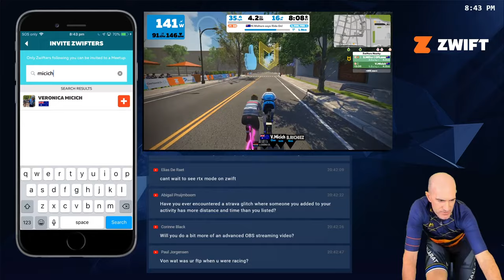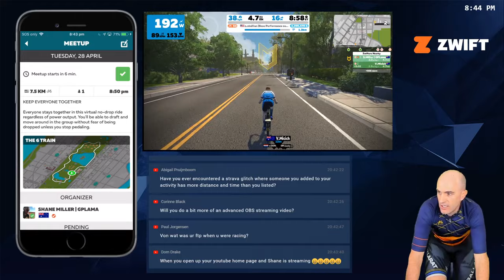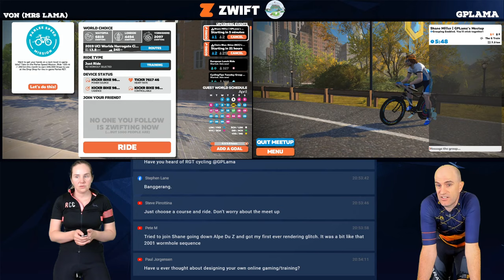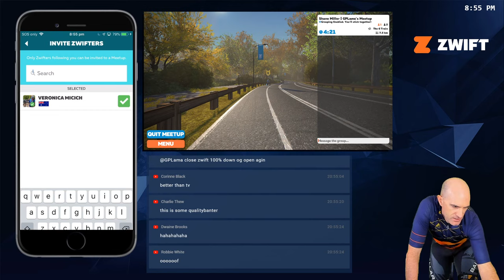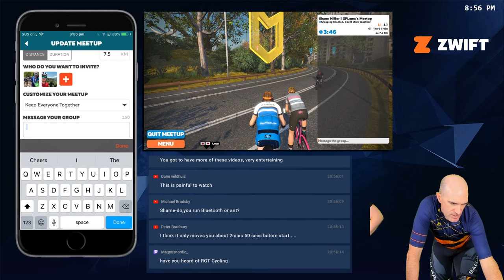LAMA LIVE: x3 Zwift Route Badge RAID w/ Von 👩🏻‍🤝‍👨🏼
Live Streaming our attempt at x3 route badge achievements on Zwift as Von and I both continue to tick off the 67 route achievement badges. We'll be doing one of these as a Meetup and testing group workouts within that feature (an unofficial/undocumented feature people are using!). I'll be on the Stages Bike and Von on the Kickr Bike for this one.